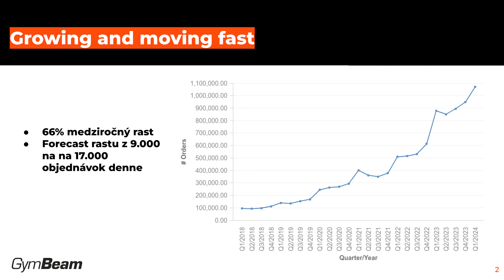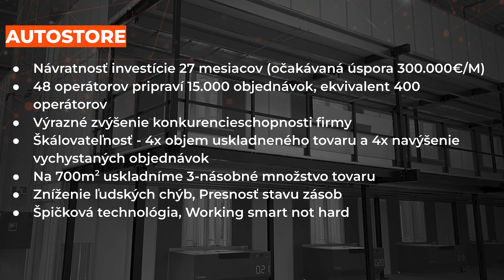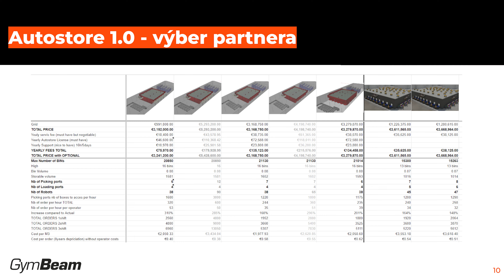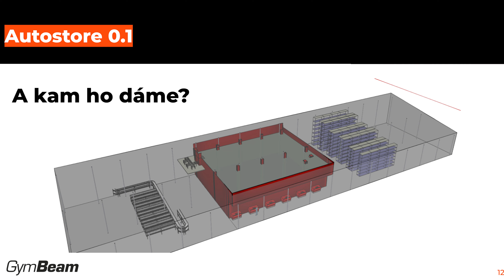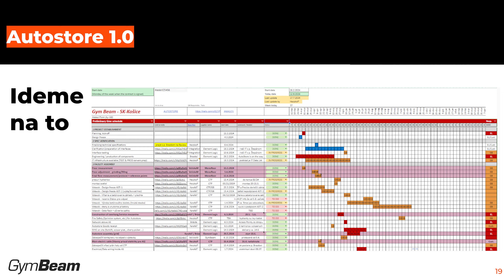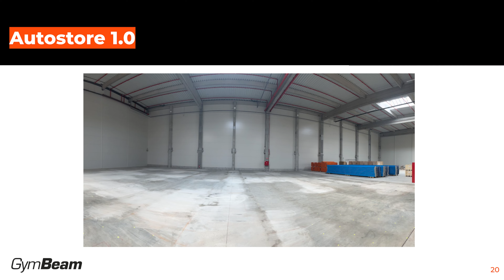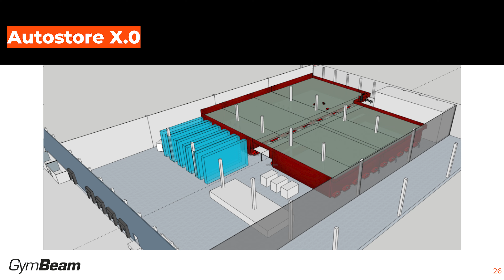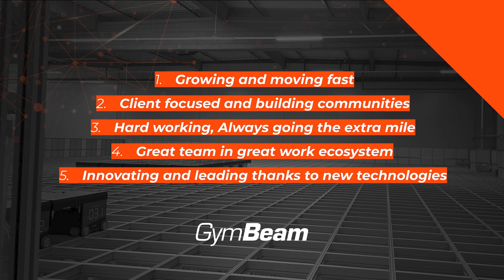Ako vybudovať autostore - Alex Szalai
Viete, že v GymBeam balia balíky pre našich zákazníkov roboti?
Je to tak! Prednedávnom sme oficiálne spustili systém AutoStore a už teraz sa naši prví zákazníci môžu tešiť na balíčky, ktoré pripravili roboti.  Ako vyzerá celý tento proces, kto všetko je doň zapojený a aké sú časové nároky na prípravu, sa dozviete v tomto videu.

Alex je skúsený manažér logistiky s viac ako 11-ročnými skúsenosťami v oblasti eCommerce a automobilového priemyslu.  V súčasnosti vedie logistické operácie a projekty automatizácie v GymBeam, kde je zodpovedný za veľkoobjemové zásielky do 29 krajín, čím zabezpečuje prevádzkovú efektivitu a spokojnosť zákazníkov. Jeho odborné zameranie zahŕňa strategické plánovanie, riadenie dodávateľského reťazca a vedenie tímu.